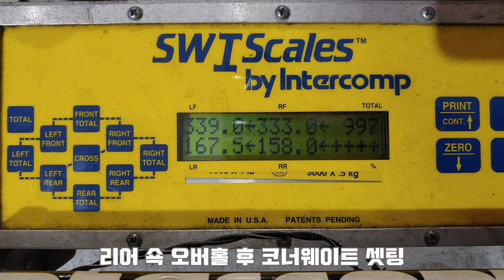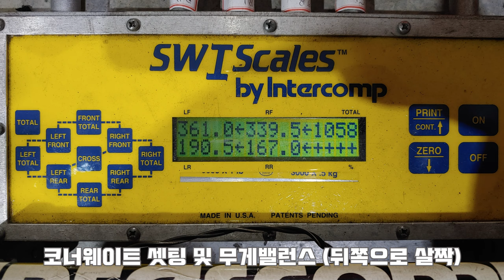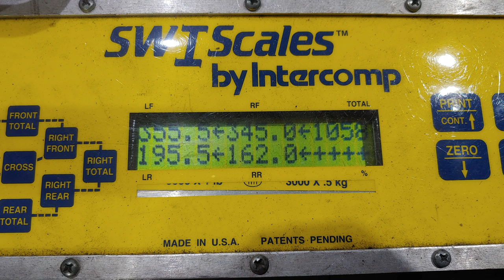1997 기아 엘란 인제스피디움 트랙주행 오버스티어 Kia Elan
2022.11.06 인제스피디움 트랙주행
1997 기아 엘란

짧은 축간거리, 극악의 전/후 무게비 =_=
Non-ABS
첫세션 주행 후 두번째 세션에서 코너별로 좀더 제동을
한계까지 시도해봤는데 욕심만 내다가 두번째 주행은
끝난거 같습니다 ㅋㅋ